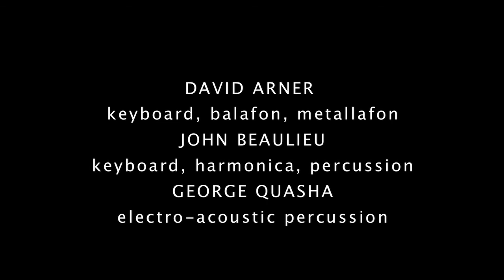Axial Trio in Barrytown (July 2013)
Performance in Barrytown, New York, July 21, 2013 (Mandala Room, Quasha residence), Axial Music with:

David Arner (keyboard, balafon, metallafon)
John Beaulieu (keyboard, harmonica, percussion)
George Quasha (electro-acoustic percussion)

Axial Music follows a principle of spontaneous interpersonal composition without the intention of honoring precedent or previous patterns, guided instead by radical following of actual sounds generated in an intentional field. When successful the sound event has a life independent of the musicians and may generate an altered state of listening.